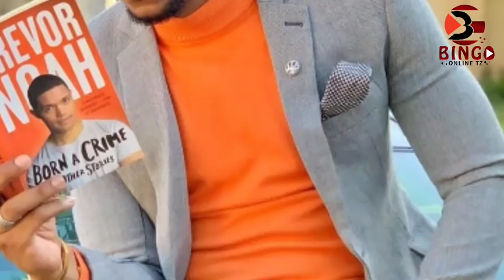DIAMOND AVULIWA NGUO NA IDRISSULTAN/BWANA AKE QUEENDARLINE SI BALAA